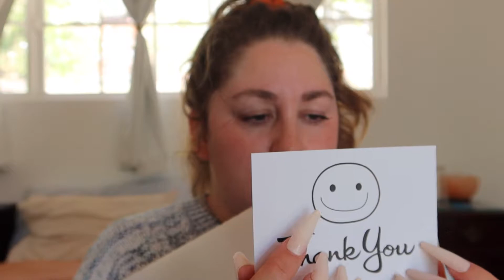ASMR | Unboxing Endurax Leather Camera Backpack | Soft clicky whispers, tapping, scratching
Hi Everyone! Sorry for the gap in uploads again. I honestly don't know when I'll be able to be consistent again. Our house is in constant chaos and it's very hard for me to find quiet time to sit down and film. But I hope you enjoy this video anyways!

Link to the Endurax Leather Camera Backpack

🎤 Microphone Gear:
Tascam DR-05X
Blue Yeti Mic
Rode VideoMicro Compact On-Camera Microphone
Fluffy Microphone Windscreen
Lightening to USB
InnoGear Microphone Arm
Amazon Basics Adjustable Boom Height Microphone Stand with Tripod Base

📷 Camera Gear:
Canon PowerShot G7X Mark III
Canon PowerShot G7X Mark II
Neewer Ring Light Kit
Foldable Travel Ring Light
Neewer 2-Pack Dimmable 5600K USB LED Video Light with Adjustable Tripod Stand
Camera Holder Bed Gooseneck Mount
Camera Car Windshield Suction Cup Mount
Canon Battery Pack
UURig G7X Mark III Vlog Camera Cold Shoe Extension Microphone Side Mount

🖥 Computer Gear:
Alienware Area 51 Tower
Pink Non-Slip Desk Pad
Cleaning Gel Universal Dust Cleaner
RATEL Wireless Keyboard Mouse Combo
SADES MPOWER Stereo Gaming Headset

Other Gear:
EMART 77in x 92in Collapsible Chromakey Panel Green Screen

🎮 Nintendo Switch Gear:
Nintendo Switch with Gray Joy‑Con
BRHE Cute Travel Carrying Case for Nintendo Switch
Antank Tiny Charging Stand Compatible with Nintendo Switch
IINE Cat Controller for Nintendo Switch

📷 DSLR Camera Gear:
Nikon D3200
AODELAN Camera Remote for Nikon
MEKNIC Cold Hot Shoe Mount Adapter
PGYTECH Beetle Camera Clip
Endurax Leather Camera Backpack
Kasla Camera Strap
Altura Photo Professional Camera Cleaning Kit
Mobile Phone Chest Strap Harness Mount Head Strap Holder Kit
FEELWORLD FW568 V2 5.5 inch DSLR Camera Field Monitor

💄 Favorite Cosmetics:
Chi Spin N' Curl
Covergirl Concealer
Loreal Telescopic mascara
E.L.F. eyebrow gel
Burts Bee's lip and cheek
Make up brushes
Night Moisturizer
Day Moisturizer
The Ordinary Niacinamide
The Ordinary Retinol
The Ordinary AHA & BHA